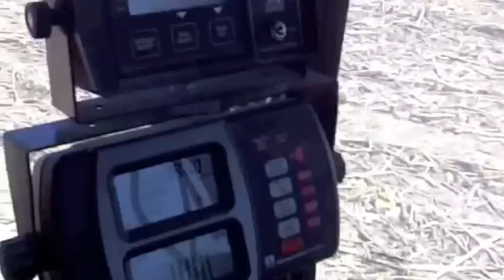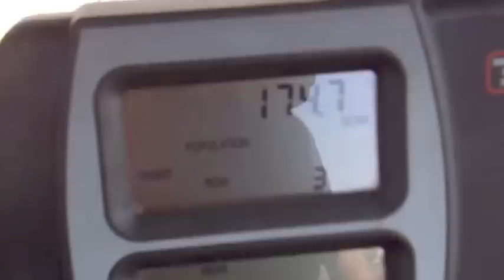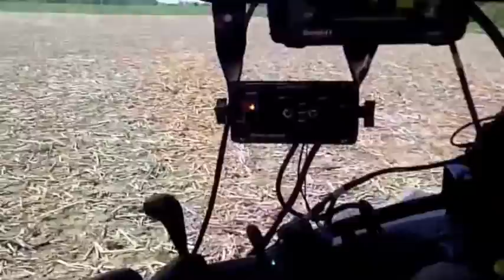Planting Bean 2011 Part 1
We made a new channel our old one was O'Neil farms. we had a wet spring so when we went to plant corn had no time to make a video but now we made are making some small videos of planting beans and spraying wheat. Our set up for planting beans in a MXU 135 and a white 8300 with RTK and the new 750 monitor.